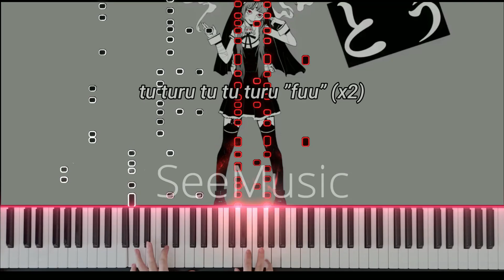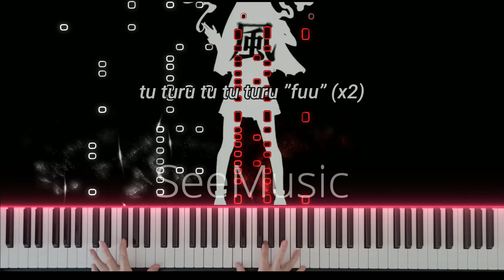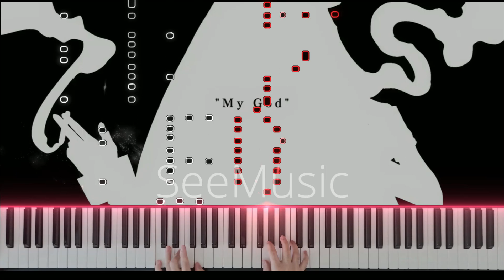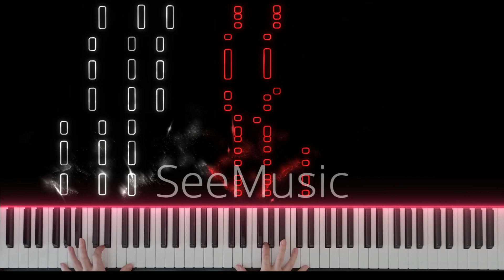"God-Ish" - PinocchioP (Piano Cover)+ Lyrics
Всем здравствуйте! В этом видео вы услышите песню "God-Ish", написанную @pinocchiop на пианино.

Ai no netabare “wakare” ppoi na
Jinsei no netabare “shinu” ppoi na
Nani sore imishin de kakkoii jan…
Sore ppoi tangoshuu de odotten da shikkei

mou ii ze mou ii ze sore
Mou ii ze mou ii ze gyaku ni koufun shite kita naa
Okkii ne okkii ne yume
Okkii ne okkii ne
Keiki ii kedo hinsei wa THE END
Ueei ueei

“ Gott ist tot “

kami ppoi na sore hikyou kami ppoi na sore ”My God”
Ai won chuu won chuu IQ ga sagatte iku kanji
Jashin poi na sore hikkyou jashin poi na sore ”My God”
Ai hei chuu hei chuu gaichuu wa docchi
Sono kamigata sono me sono kuchimoto
Sono kousui sono fuku sono meiku
Are ppoi na sore hikyou are ppoi na sore
Sono meigen sono iken sono hihyou
Sono karisuma sono gyagu sono sensu
Kami ppoi na sore hikyou
Poi na poi na poi akogarechau!

meta shikou suru honshitsu wa akui? hito wo kobaka ni shita you na sakui
Mui ni ikinobiru no wa muzukashii kenryoku ni nomarete yuragu akari
Kami wo hiteishi kami ni narikawari gyokuza de hyouhen suru komono tachi
Hihan ni misekake jikai no inori Do you know?

nani itten no? sore uzai nani itten no? sore
Imi ga yoku wakannai shi nemucchau yo maji
Aki ppoin da ookee minna aki ppoin da ookee
Odoreru yatsu choudai choudai biimu

kisshoi ne kisshoi ne sore
Kisshoi ne kisshoi ne
Gyaku ni fan ni natte kita jan
Chicchai ne chicchai ne utsuwa
Chicchai ne chicchai ne
Tensai yue kodoku desu ne kakkee… kakkee…

“Gott ist tot”

Choukenkou kenkou iihatte kutabatte iku kanji
Yake ppoi na sore hikkyou yake ppoi na sore ”My God”
Mou aishuu aishuu epigoonen no hiiru
Sono taitoru sono e sono sutoorii
Sono ongaku sono uta sono merodi
Poi na poi na poi akogarechau wa!

Subete rikai shite wazuratta
Mujaki ni odotteitakatta
jinsei